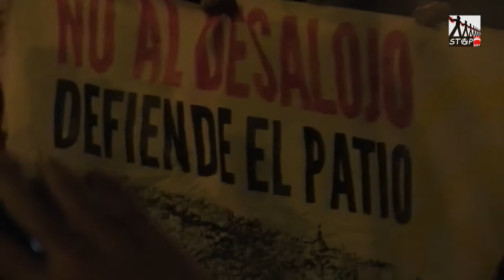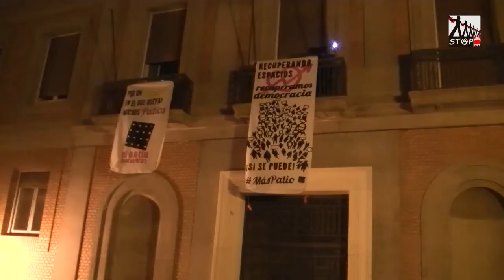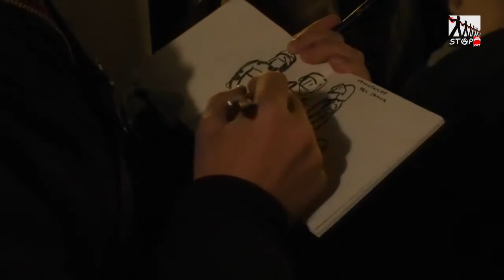Mani Patio 5012015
El 5 de Enero de 2015 se convoca una manifestación ante la amenaza de desalojo del Patio Maravillas sito en la C/ Pez, la Asamblea del Patio, decidió solicitar al Ayuntamiento de Madrid otro edificio, la contestación por parte del Ayuntamiento fue que no había ningún inmueble que reuniera las características, cosa no cierta pues el edificio municipal de la C/ Hermanos Álvarez Quintero, reúne las condiciones, es de titularidad municipal y después de ser un centro del servicio médico municipal, pasó por un intercambio con Correos a ser la futura sede del museo de Correos y Telegráfico, todo ello dentro de un intercambio de cromos en forma de edificios, que tenía por objetivo la obtención de fondos para la remodelación y traslado del ayuntamiento de Madrid a su actual sede en el Palacio de Cibeles, operación que se saldó con un gasto para las arcas publicas de más de 500 millones de euros. Protegido con nivel 3 en grado ambiental, el edificio se levanta sobre una parcela de 818 metros cuadrados y aparecía hasta julio de 2005 catalogado en el Plan General como equipamiento básico en su categoría de salud, momento en el que se aprueba un Plan Especial que convierte al edificio en equipamiento cultural con uso asociado de servicio público.
La manifestación arranca en la madrileña Plaza del Dos de Mayo, a la que han acudido cerca de 2.000 personas.
Tras recorrer varias calles del barrio la manifestación se ha detenido frente al numero 3 de la calle Hermanos Quintero, momento en el que diferentes activistas que se encontraban en el interior del edificio han procedido a descolgar varias pancartas. Quedaba abierto el nuevo edificio del Patio Maravillas.
La Policía hacía acto de presencia y con su mecanismo de represión propio de gobiernos dictatoriales procedió al desalojo del edificio, la resistencia era pacífica y el objetivo de señalar un edificio como punto de actividad social, plural y horizontal como ha venido siendo a lo largo de estos años el Patio Maravillas estaba conseguido.
Las personas que estaban dentro del espacio abandonaron el mismo sin que se produjeran detenciones, siendo recibidos con un caluroso aplauso que anima a seguir la lucha.
La lucha sigue el Patio vive!!!